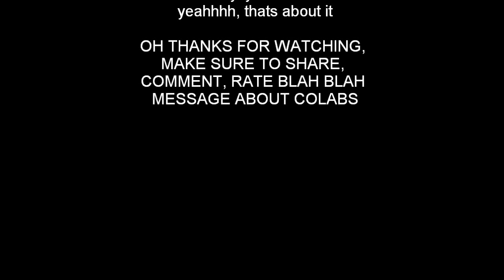Asher Roth - Lark On My Go Kart (BPitt Freeverse) DOPE REMIX - Lyrics in Description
Lyrics:
I don't think you realize how Swift I'm bout to rip this,
Like I'm Taylor, hey heard about my hit list?
I'll zone in on these cats throwin' hiss fits,
Ya can't rap if ya can't take a diss,
This'll make your worst day feel like birthdays and Christmas,
Happy holidays, that's what I wanna say,
To myself every minute when I feel gifted,
Hear that mixed flow?
Don't leave! Please, finish the video, this is not a rick roll,
I'm no Rick Ro-S-S, you heard me not Ross,
Not Roth, and not-not raw,
Double negative, is he breakin' the law?
Tell dude there's no rules for makin' a song,
Can't be with the city kids, I'm busy rakin' the lawn,
I'm really getting sick of hearing silly songs,
Time to turn A Milli off, and make a milliON,
Damn, give that line a moment of silence,
A couple bars of the beat should suffice (Shhh)
Okayyy I've returned like the Jedi,
I'm flashin' my talents but you won't see red-eye,
Cuz with the pen I, paint a clear picture,
And each letter is a drop in the mixture,
I'll a take a penny for my thoughts,
Girl I won't tell nothin', but will I take a kiss? Sure,
Told the other one it all, why can't I kiss her?
I just proved kiss and tell is a myth, urban legend
Unsure of my reverend, a lot of people concur cause religion is endin', but
I realize that for some God is all they got,
Repentance is giving them hope when it seemed lost,
Let's not get too deep on this song,
In fact I liked braggin' I'll get back at 'em,
Kickin' it like Adam,
Vinatieri puttin' every team on his back, uh
Gone from New England but I'm still here,
Adderall got me feelin' calm this year,
You think I'm rantin'? This is just a little one,
Fiddlesticks, girl you thick in the middle!
Hey diddle diddle is your riddle done?
These kids can't sit through it hit 'em with the Ritalin,
I ain't puffin' on the piff or blunt,
Only time I get high's when my rating on DatPiff is up,
I just love when kids who suck,
Take my stuff, I mean it's obvious you jacket/jack it dude, zip it up, but

Wanna know what really bugs me?
When bugs be on the screen while I lyrically unleash,
And it's not like they're the cute little buggies,
Like forreal, these insects is dumb ugly,
I just know one thing, I wouldn't wanna do what Tyler Creator did when he was hungry,
Well...I don't have a lark or a go kart,
But I got a cat and a mountain bike,
Put the feline in the basket and go far,
Goin' hard is what this track's soundin' like...